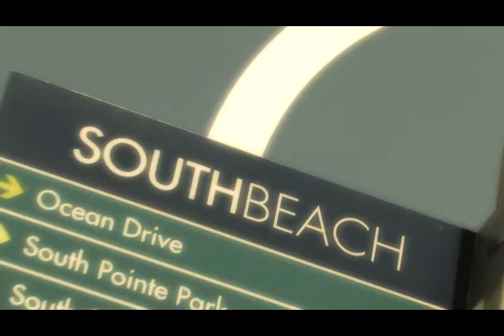Frenchy stars party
Frenchy Stars incredible video of our release party, David Guetta, Bob Sinclar Joachim Garraud, Martin Sovleig, Chris Willis and more!!